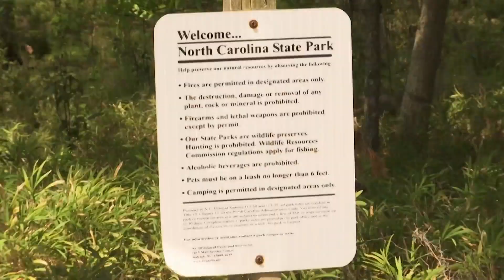Governor marks Earth Day with visit to Goose Creek State Park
Gov. Roy Cooper and NC Department of Natural and Cultural Resources Sec. Reid Wilson were part of an event Thursday at Goose Creek State Park in Washington to mark Earth Day.